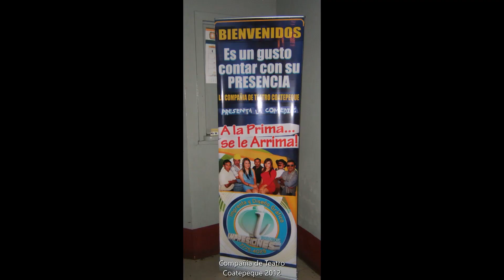Compañia de Teatro 2012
Compañia de Teatro